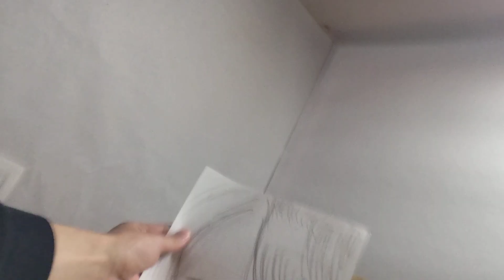Draw a portrait of a celebrity whose birthday is today!似顔絵を描く！12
Today is Mirai Shida's birthday. Congratulations!
本日は志田未来さんの誕生日です。おめでとうございます。
I thought I could draw well this time, but not so much.
今日は上手く描けそうな気がしたけど、そうでもなかった。